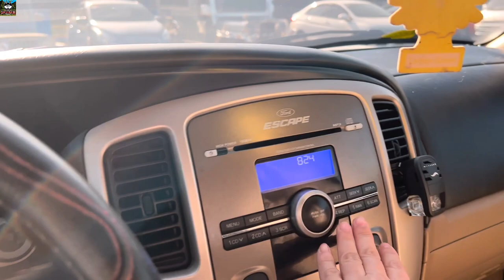Siberian Husky React First ride at the Car Canon ball /